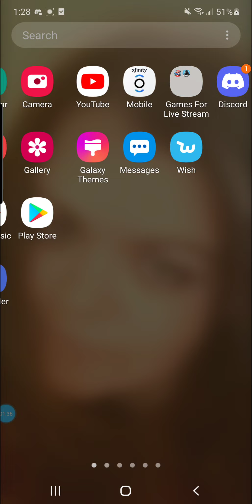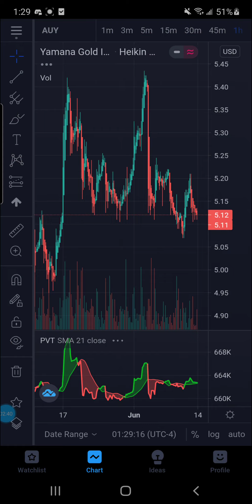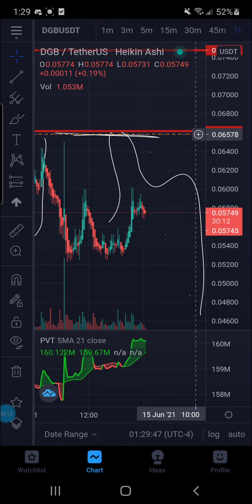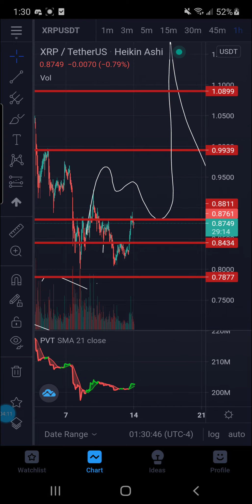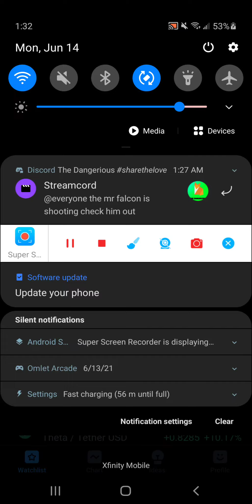🛑XRP XLM DGB TIME SENSITIVE UPDATE FOR OVERNIGHT EXPECTATIONS ONE MORE BOBS BOUNCE THAN COLLAPSE